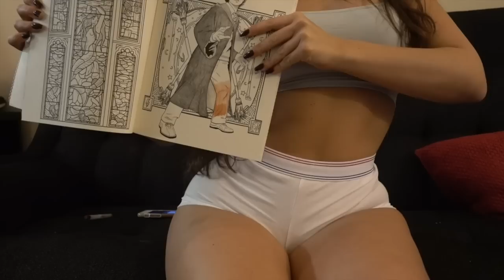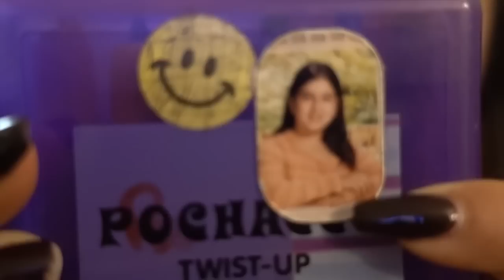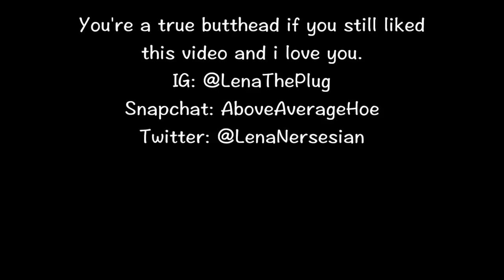I CAN'T BELIEVE I GOT THIS IN THE MAIL.